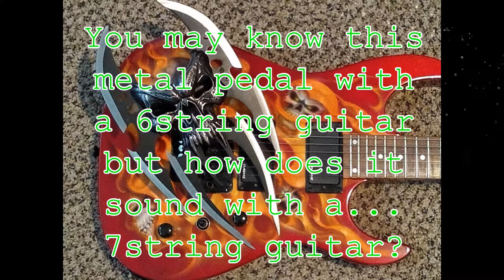7 String with Krank Distortion MMV pedal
*I know I messed up towards the end of this video so no need to comment on the mistake.* You may know this pedal with a 6 string guitar but how does it sound in a bedroom setting, not over produced, on a 7 string guitar? Listen to find out for yourself. It should be obvious that this demo I am using the 6th and 7th strings on the guitar only.